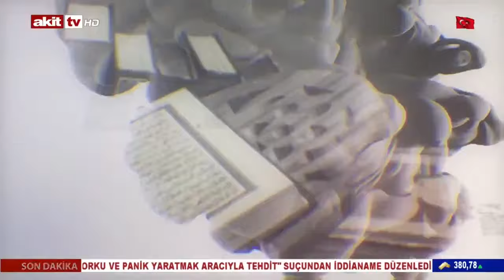Cuma Selamı - İlim öğrenmek her müslümana farzdır 12.06.2020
Mustafa Özcan Güneşdoğdu'nun sunumu ile Cuma Selamı